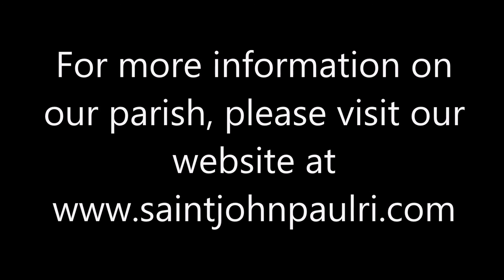2016 11 13 c cycle 33rd Sunday OT